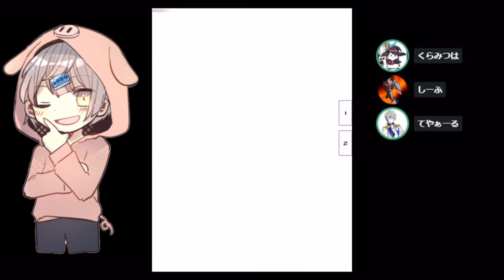【コンパス】ルミナスの公式大会練習 vol2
次はグランドスラムのあと！

します！